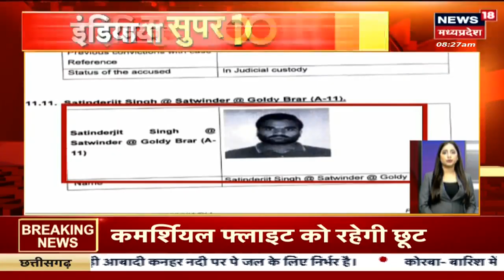Top Headlines: देश से विदेश तक हर ख़बर पर पैनी नज़र | देखिए Super Speed में 'सुपर 10' | Latest News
00:19 PM Modi और Amit Shah के बीच करीब साढ़े 3 घंटे चली बैठक. मणिपुर हिंसा को लेकर हुई चर्चा.